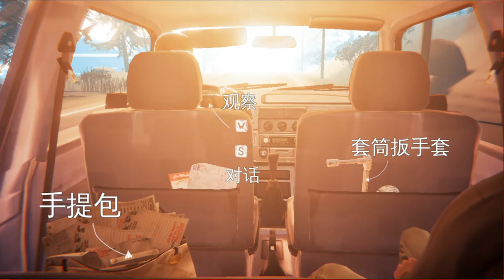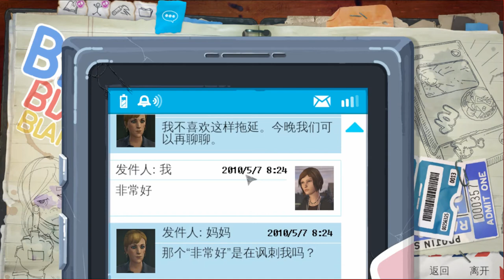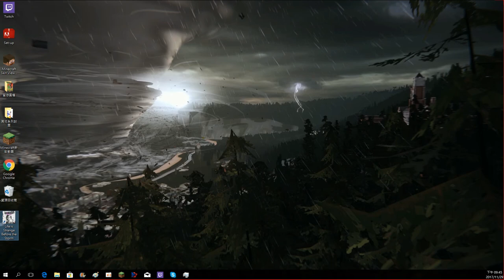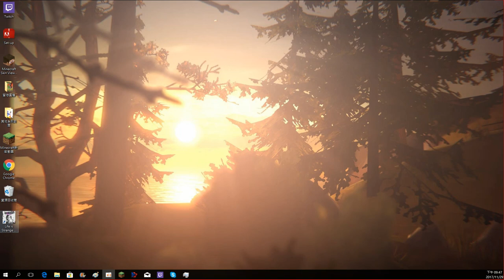【猶桐】😛😛超好玩嘴砲遊戲😛😛LIFE IS STRANGE:BEFORE THE STORM《第一章》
❤❤追蹤!!!❤❤

❤10月精緻小影片❤

❤認真生存❤

❤VLOG❤

❤本次遊玩:LIFE IS STRANGE:BEFORE THE STORM

❤剪輯軟體:VIDEO STUDIO X9 PRO

❤攝影器材:SONY HDR-CX405

❤腳架:MANFROTTO